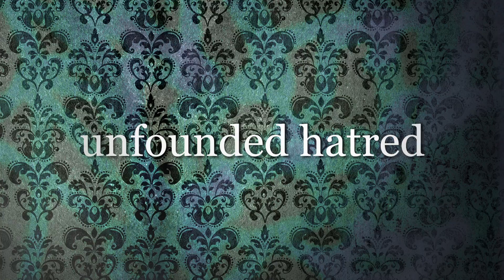SCARY MOVIE 5 - TRAILER REVIEW - Episode 28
It's been a long time since I've had the pleasure of ruining your day with these terrible videos. Fuck ScaryMovie 5. Comment with what trailers I should review next.